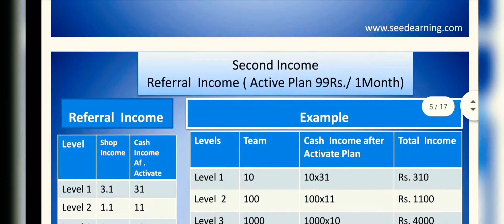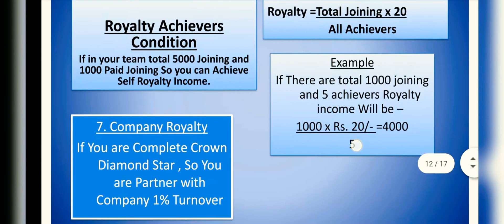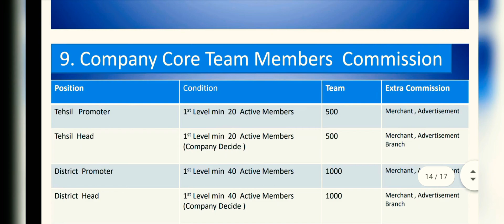Seed Earning Adview Plan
*Big Dhamaka*
*🔥ज्वॉइन👆करें सीड अर्निंग पाए ज्वाइनिंग बोनस 50₹*
*💥सबसे बड़ी बात मंथली इनकम है हर मेंबर से 7 level तक वो भी लाइफटाइम🔥
Referral Income (Free Plan)
Referral Income
Level.     Shop Income

Example
Levels. Team.    Shop Income.  Total Income
Level 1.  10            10 x 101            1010Rs

Level 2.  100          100x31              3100Rs

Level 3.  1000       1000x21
          21000Rs
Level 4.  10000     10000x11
       110000Rs
Level 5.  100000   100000x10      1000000Rs
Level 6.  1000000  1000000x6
6000000Rs

Level 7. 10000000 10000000X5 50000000Rs

*💰Paid plan 99 ka cash wallet मैं मंथली इनकम आपके टीम से💰
Referral Income।
Level.   Cash Income/per mamber

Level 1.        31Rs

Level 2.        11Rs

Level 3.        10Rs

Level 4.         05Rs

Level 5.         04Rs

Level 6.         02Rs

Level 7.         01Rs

Example
Level.  Teem  cash Income Total Income

Level 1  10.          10x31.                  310Rs

Level 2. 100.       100x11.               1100Rs

Level 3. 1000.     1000x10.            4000Rs

Level 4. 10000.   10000x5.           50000Rs

Level 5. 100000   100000x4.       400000Rs

Level 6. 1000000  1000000x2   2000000Rs

Level 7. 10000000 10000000x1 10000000Rs

💰Paid plan 299 ka cash wallet मैं मंथली इनकम आपके टीम से💰(Three Month valid)
Referral Income
Level.               Cash Income

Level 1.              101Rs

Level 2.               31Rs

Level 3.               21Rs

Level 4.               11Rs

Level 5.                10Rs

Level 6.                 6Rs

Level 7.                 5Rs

Example
Levels.  Teem.   Cash Income. Total Income

Level 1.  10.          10x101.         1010Rs

Level 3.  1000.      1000x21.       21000Rs

Level 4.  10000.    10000x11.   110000Rs

Level 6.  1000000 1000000x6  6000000Rs

             *👇WORK👇*
*10 se 20 vedio देखने है डेली मतलब 10 se 30 मिनट बदले में 20₹ कमाई डेली मतलब 600₹ सेल्फ अर्निंग। लेवल *1 से 101₹ शोपिंग का मिलता है। अगर आप 10 लोगो को ज्वाइन करते हैं और आपकी टीम भी ऐसा करती है तो आपकी लेवल इनकम होगी
*Total (5 करोड़ ) मंथली इनकम टीम से  सिर्फ 10x10 लोगो की टीम बनाने पर*

*केवल 70 दिन का कोर्स है और इनकम देखो*

👉 *लेवल इनकम*

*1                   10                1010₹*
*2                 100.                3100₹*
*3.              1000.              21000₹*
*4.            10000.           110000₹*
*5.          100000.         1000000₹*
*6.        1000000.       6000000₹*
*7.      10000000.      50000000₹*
*Total  (5 करोड़  ) केवल 70 दिन टारगेट में।

Application Link :-

*आप अनलिमिटेड लोगो को ज्वाइन करा सकते है।*

*Seed Earning*
Dosto seedearning mai Income Increase ho chuki hai  esliye teem banao  ...